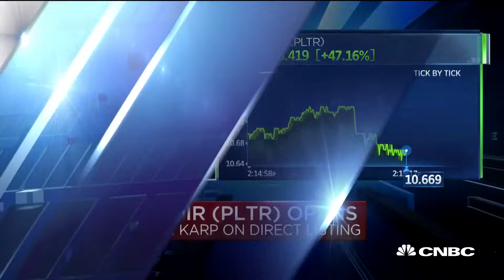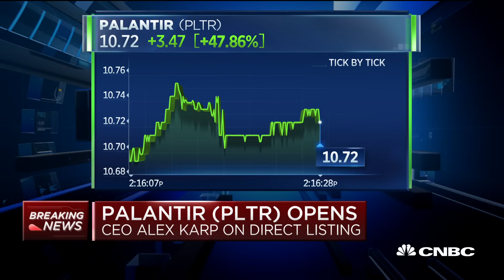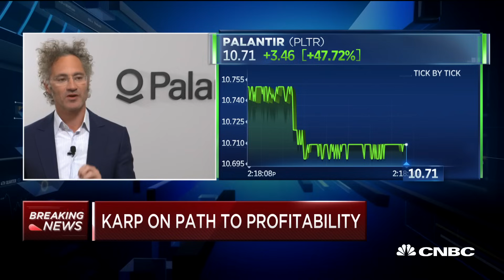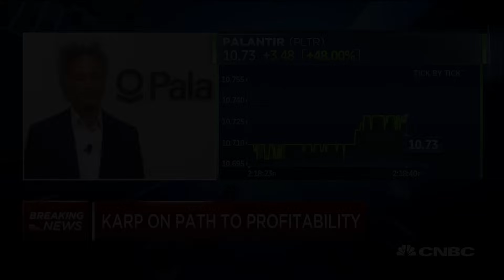Palantir CEO Alex Karp on the decision to take the company public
Alex Karp, CEO of Palantir, joins "Power Lunch" to discuss the company's public debut.